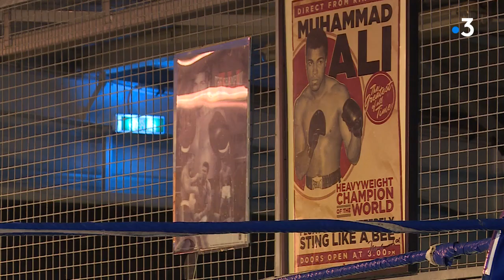A Rouen, les sports de combat reprennent sous haute surveillance sanitaire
Près d'un mois après le déconfinement, les amateurs de sport de combat ont pu reprendre l'entraînement depuis le 2 juin 2020. Une reprise qui répond à un protocole sanitaire très strict.